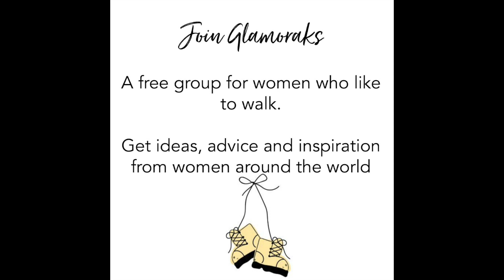Wild Camping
Wild Camping in the North Yorkshire Moors - full blog post with details